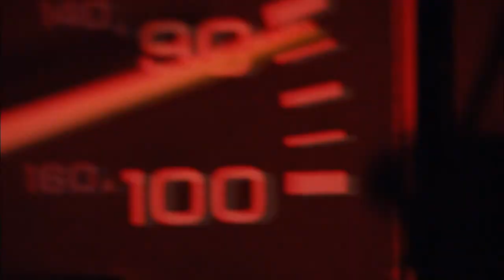Agape | Beckett & Castle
"I don't want to know who I am
without you."

▶ When I began watching Castle in the fall, I had nooooo idea it would become one of my favourite shows ever, but here we are.
How I never knew about it when it was actually showing, I have no clue.
I love Beckett and Castle so stinkin much. I can't...his love for her is so beautiful, persistent, patient and constant. It turns me to jelly.

I didn't have access to ALL the scenes I wanted, but I'm pleased with how it turned out -- especially at 3:00 *evil laugh*

I hope some of you have watched this relationship unfold and enjoy seeing them again as much as I do.

▶ Song & show title are listed at the end of the video!